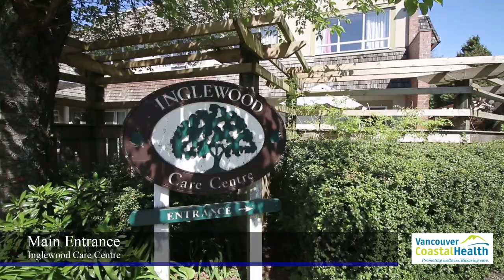Virtual Tour | Inglewood Care Centre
Check out this virtual tour of Inglewood Care Centre in West Vancouver for a look at the features and amenities offered at this long-term care home. Information about other features, programs and services offered at Inglewood Care Centre can be found